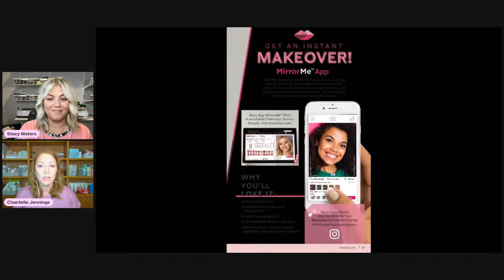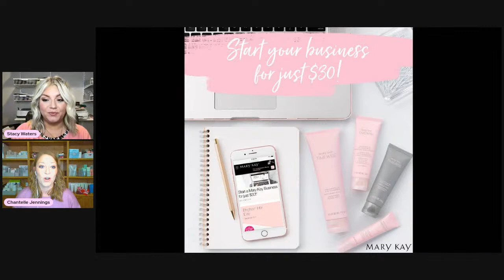One Compact Makeup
This is The One! One Compact Makeup